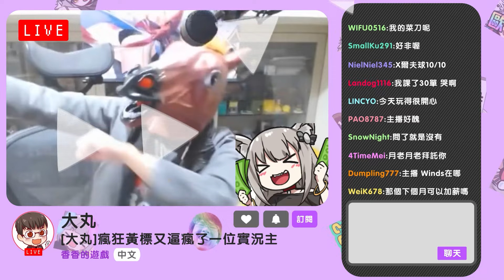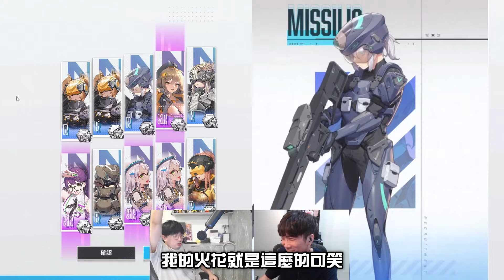根本是負面工商二人組ww不可能我們400抽一張金卡都沒有吧？一隻就好了，我們沒有要求很多【妮姬】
✴ 最後